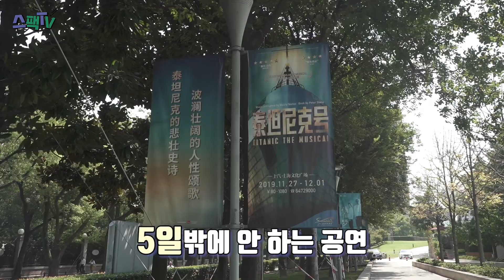[스팩TV] 나빌레라 상하이 쇼케이스 브이로그